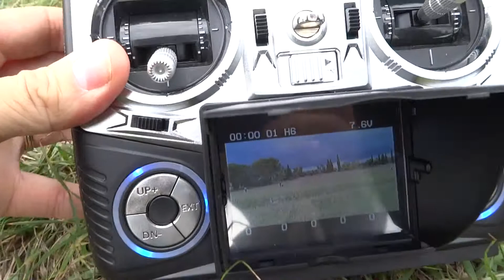Drone Walkera QR X350 Radio Devo 7 FPV - DEVENTION 7 - UFO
Vol Drone Walkera QR X350
Test GPS QR X350 - Radio DEVO 7 transmitter FPV
Vitesse vent : 10km/h
Vol à vue réalisé sur périmètre sécurisé et sans Public.
Drone de loisir